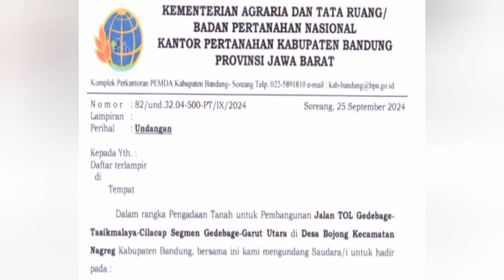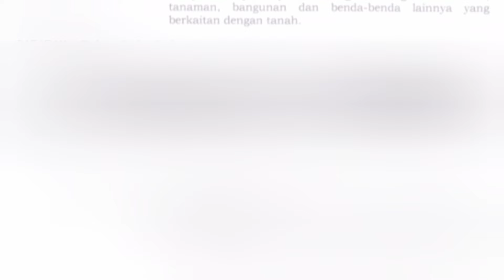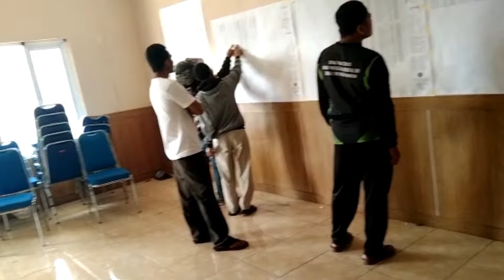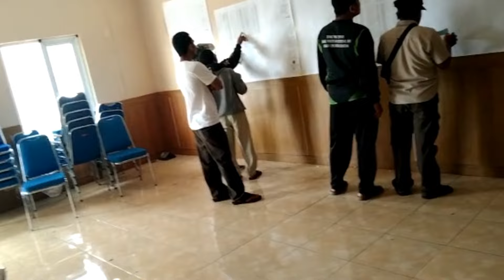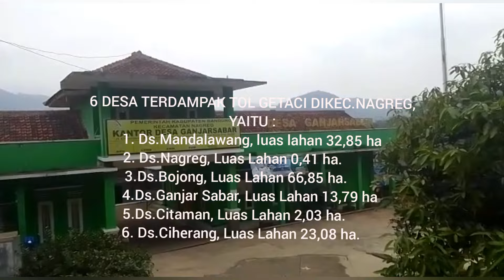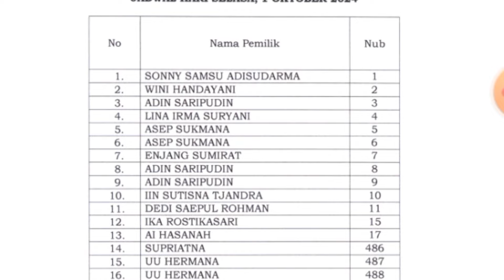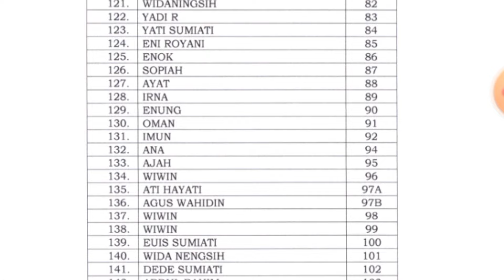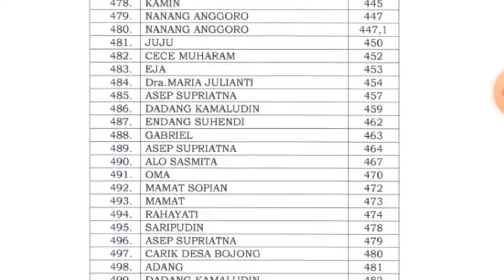Rencana Musyawarah UGR Tol Getaci di Ds.Bojong Kec.Nagreg Kab.Bandung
Direncanakan 1 - 3 Oktober 2024 akan dilaksanakan Musyawarah UGR Tol Getaci di Ds.Bojong Kec.Nagreg Kab.Bandung, Pkl 10.00 WIB s/d Selesai bertempat di Aula/GOR Ds.Bojong Kec.Nagreg